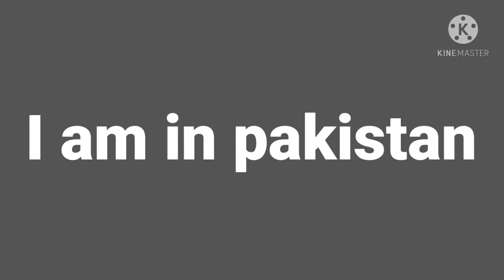March 16, 2021